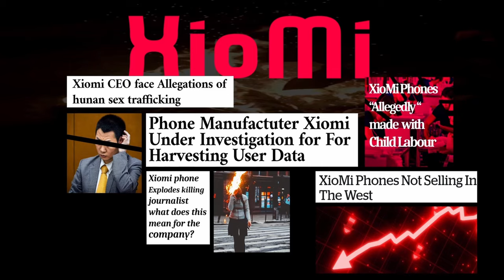The Shovel - Gay Tendencies (made possible by XioMi)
Dream Cabal | Adbreak

Created by:
Luka Tomić and Chai Ruakere-Forbes

Starring:
Daniel "The Shovel" Melville
Ana Haskett as The Beautiful Wife
Drippy Sidewalk as The Military Husband
Leaf The Goat as a goat

With the help of:
Ana Haskett
Kade
Liydia Bennett